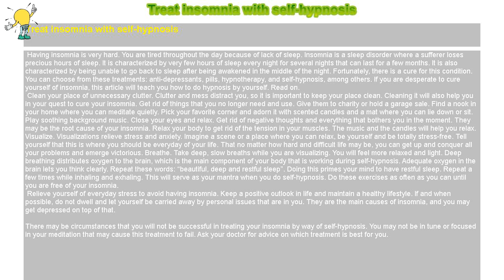How to : Treat insomnia with self-hypnosis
Treat insomnia with self-hypnosis

 Having insomnia is very hard. You are tired throughout the day because of lack of sleep. Insomnia is a sleep disorder where a sufferer loses precious hours of sleep. It is characterized by very few hours of sleep every night for several nights that can last for a few months. It is also characterized by being unable to go back to sleep after being awakened in the middle of the night. Fortunately, there is a cure for this condition. You can choose from these treatments: anti-depressants, pills, hypnotherapy, and self-hypnosis, among others. If you are desperate to cure yourself of insomnia, this article will teach you how to do hypnosis by yourself. Read on.

 Clean your place of unnecessary clutter. Clutter and mess distract you, so it is important to keep your place clean. Cleaning it will also help you in your quest to cure your insomnia. Get rid of things that you no longer need and use. Give them to charity or hold a garage sale. Find a nook in your home where you can meditate quietly. Pick your favorite corner and adorn it with scented candles and a mat where you can lie down or sit. Play soothing background music. Close your eyes and relax. Get rid of negative thoughts and everything that bothers you in the moment. They may be the root cause of your insomnia. Relax your body to get rid of the tension in your muscles. The music and the candles will help you relax. Visualize. Visualizations relieve stress and anxiety. Imagine a scene or a place where you can relax, be yourself and be totally stress-free. Tell yourself that this is where you should be everyday of your life. That no matter how hard and difficult life may be, you can get up and conquer all your problems and emerge victorious. Breathe. Take deep, slow breaths while you are visualizing. You will feel more relaxed and light. Deep breathing distributes oxygen to the brain, which is the main component of your body that is working during self-hypnosis. Adequate oxygen in the brain lets you think clearly. Repeat these words: “beautiful, deep and restful sleep”. Doing this primes your mind to have restful sleep. Repeat a few times while inhaling and exhaling. This will serve as your mantra when you do self-hypnosis. Do these exercises as often as you can until you are free of your insomnia.

 Relieve yourself of everyday stress to avoid having insomnia. Keep a positive outlook in life and maintain a healthy lifestyle. If and when possible, do not dwell and let yourself be carried away by personal issues that are in you. They are the main causes of insomnia, and you may get depressed on top of that.

There may be circumstances that you will not be successful in treating your insomnia by way of self-hypnosis. You may not be in tune or focused in your meditation that may cause this treatment to fail. Ask your doctor for advice on which treatment is best for you.